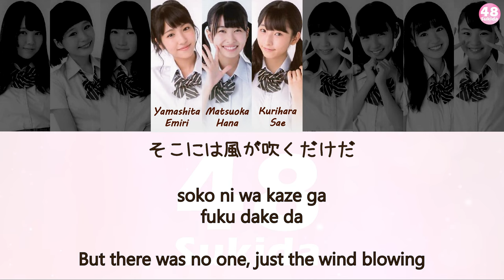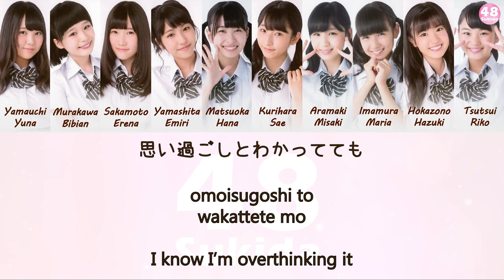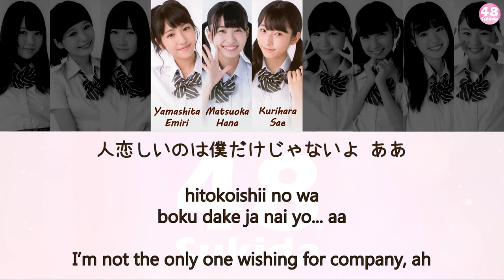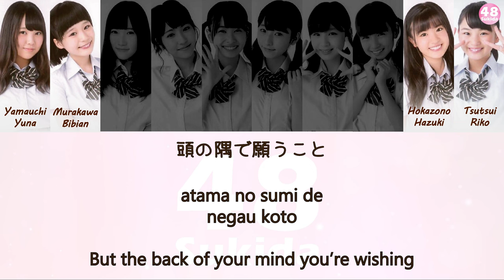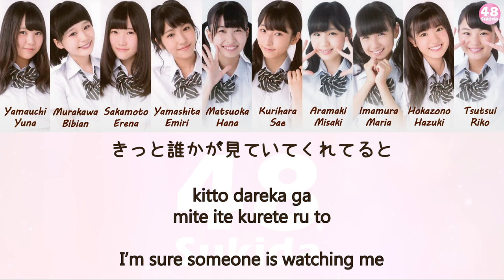[KARAOKE] HKT48 Team TII - Soramimi Rock (空耳ロック) [Kan/Rom/Eng] | 48 Sukida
(Karaoke Version)
Soramimi Rock (空耳ロック) is a coupling song from HKT48's 8th single Saikou ka yo (最高かよ), by Team TII. The song is also included in HKT48's 1st album 092.

Performing Members
Team TII: Aramaki Misaki, Imamura Maria, Kurihara Sae, Sakamoto Erena, Tsutsui Riko, Hokazono Hazuki, Matsuoka Hana, Murakawa Bibian, Yamauchi Yuna, Yamashita Emiri